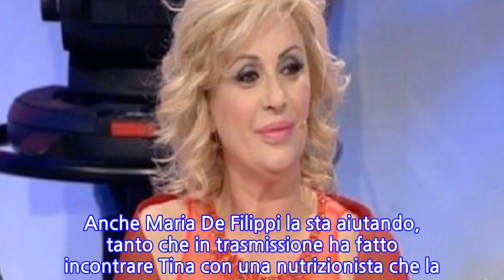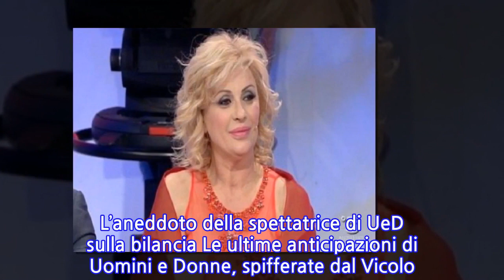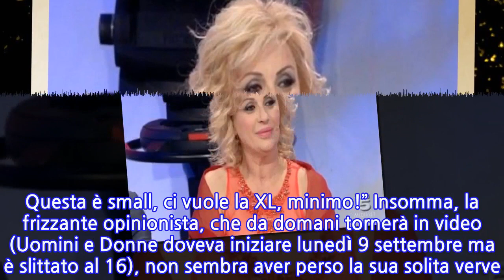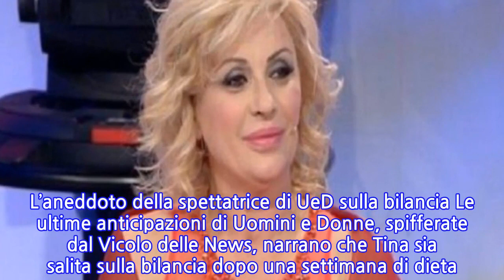Tina Cipollari, ecco le foto dopo l’aumento di peso (84 kg): “Taglia XL, minimo”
Tina Cipollari, ecco le foto dopo l’aumento di peso (84 kg): “Taglia XL, minimo” Nelle ultime settimane, gli affezionati di Uomini e Donne avranno senza dubbio sentito parlare dell’aumento di peso di Tina Cipollari. Addirittura, le anticipazioni trapelate dalle registrazioni della nuova stagione dello show, hanno raccontato che la vulcanica opinionista si è messa sulla bilancia in studio – che ha segnato 84 kg -, promettendo poi di voler seguire un regime alimentare molto ferreo per recuperare la forma perduta. Anche Maria De Filippi la sta aiutando, tanto che in trasmissione ha fatto incontrare Tina con una nutrizionista che la seguirà nelle prossime settimane. L’ex moglie di Kikò non ha perso lo smalto: tutto pronto per la nuova stagione di Uomini e Donne Nelle scorse ore la Cipollari è tornata a mostrarsi sui social e le immagini non mentono. Infatti l’aumento di peso pare evidente. Tuttavia l’ex moglie di Kikò non ha perso il gusto per l’autoironia. Anzi, in una Stories su Instagram, in cui si riprende mentre sta guardando dei capi di abbigliamento all’interno di un negozio, esclama: “Questa non è la mia taglia. Questa è small, ci vuole la XL, minimo!” Insomma, la frizzante opinionista, che da domani tornerà in video (Uomini e Donne doveva iniziare lunedì 9 settembre ma è slittato al 16), non sembra aver perso la sua solita verve. Anche perché le cronache raccontano tutt’altro, descrivendola più agguerrita che mai. Si sussurra persino che nell’ultima registrazione del Trono Over se la sia presa con una donna del pubblico che la stava sbeffeggiando per il suo aspetto fisico. L’aneddoto della spettatrice di UeD sulla bilancia Le ultime anticipazioni di Uomini e Donne, spifferate dal Vicolo delle News, narrano che Tina sia salita sulla bilancia dopo una settimana di dieta. Peccato che abbia perso solo 500 grammi e che una donna del pubblico l’abbia presa in giro. Quindi? Quindi la Cipollari, dopo averla individuata, l’ha invitata a lasciare la sua postazione e a pesarsi lei stessa. Detto, fatto… E voilà: il peso della signora è risultato maggiore di quello dell’opinionista. Vi lasciamo immaginare come ha reagito la ‘Vulcanica’.